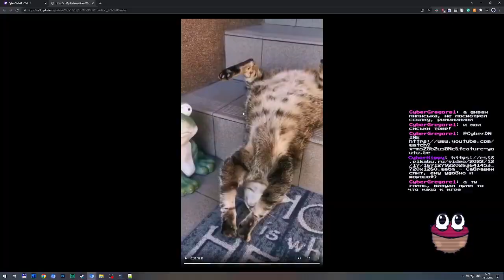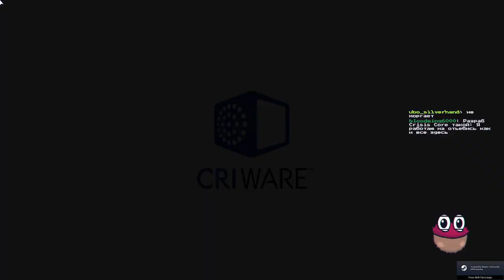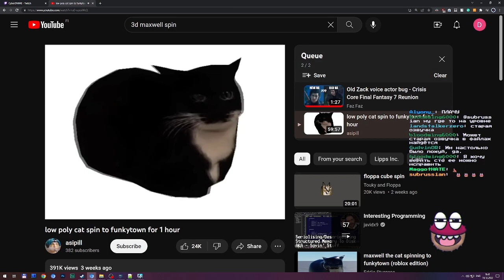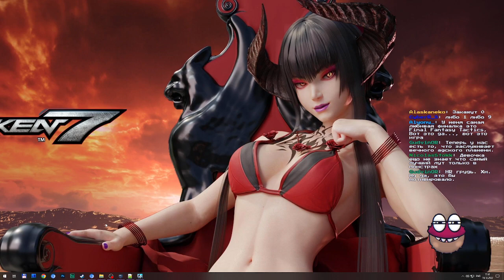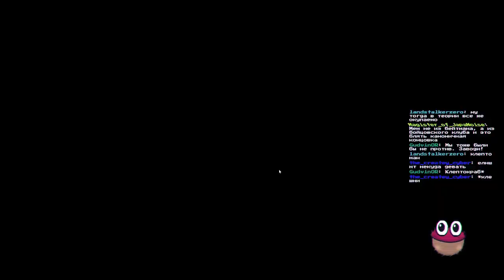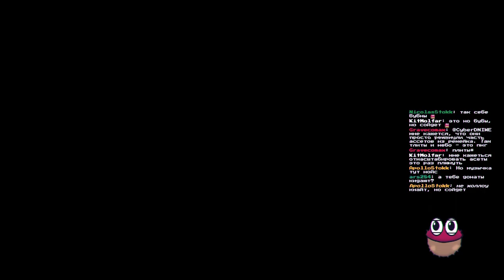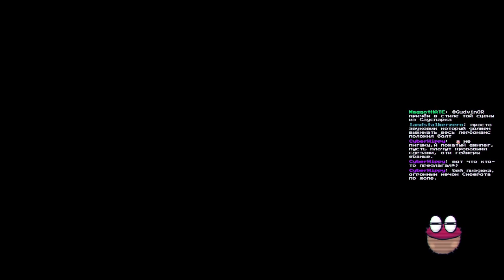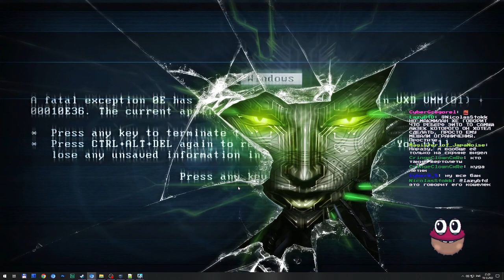DNIWE Plays: Final Fantasy 7 VII: Crisic Core -REUNION- pt3